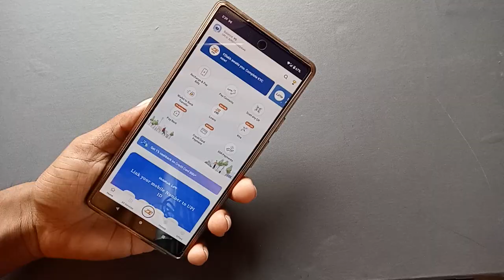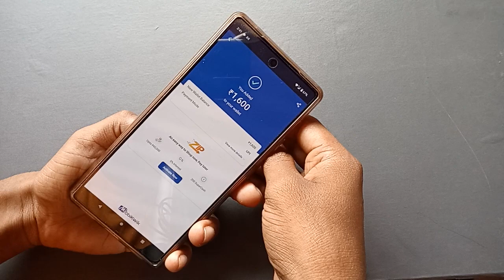how to add money in mobikwik wallet, wallet mein paise Kaise dale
how to add money in mobikwik wallet, wallet mein paise Kaise dale, mobikwik wallet add kaise karen
how to add money in mobikwik wallet through credit card
how to add money in mobikwik wallet from paytm wallet
how to add money in mobikwik wallet in telugu
how to add money in mobikwik wallet through debit card
how to add money in mobikwik wallet through net banking
how to add zip money to mobikwik wallet
how to add money in dream11 from mobikwik wallet
how to transfer money in mobikwik wallet
how to add money from mobikwik wallet to bank account